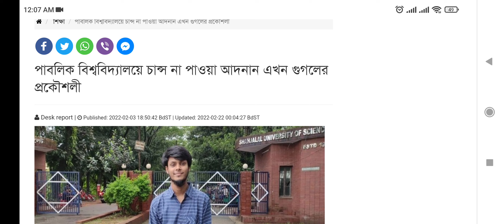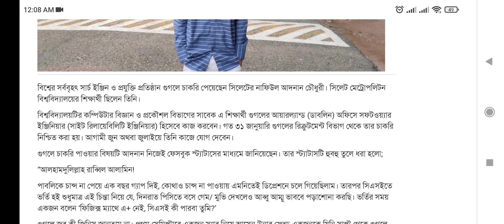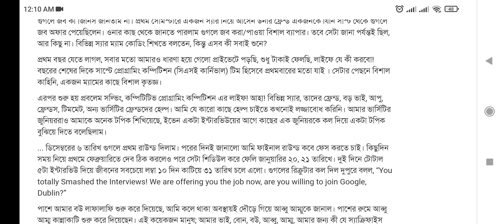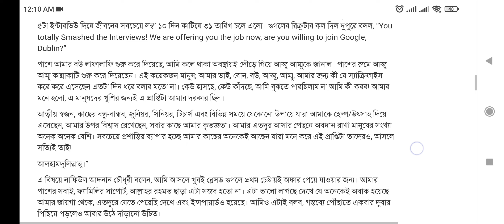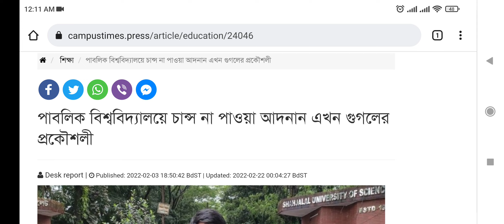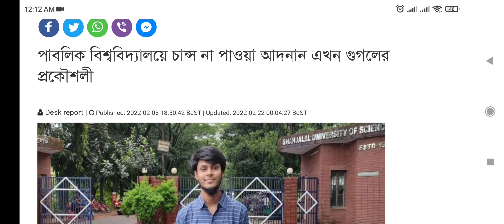পাবলিক বিশ্ববিদ্যালয়ে চান্স না পাওয়া আদনান এখন গুগলের প্রকৌশলী।private University admission.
পাবলিক বিশ্ববিদ্যালয়ে চান্স না পাওয়া আদনান এখন গুগলের প্রকৌশলী.private university admission update 2022.
প্রিয় শিক্ষার্থী, আসসালামু আলাইকুম। আমি  মোঃ সাগর আলী । আমি খুলনা বিশ্ববিদ্যালয়ের অধ্যয়নরত ৩য় বর্ষের  ছাত্র। আছি তোমাদের সাথে এডমিশন পর্যন্ত। তোমাদের সকলের সফলতা কামনা করছি।  আমার  চ্যানেলে বিশ্ববিদ্যালয়ের ভর্তি হওয়ার জন্য  সব কিছু  আপডেট পাবে। আমি নবম থেকে এডমিশন  পর্যন্ত বিজ্ঞান বিভাগের সব বিষয়ে ভিডিও  দেই।যারা সেকেন্ড  টাইমার তারা আমার  চ্যানেল থেকে হেল্প নিতে পারো। তোমাদের যেকোনো প্রয়োজনে পাশে আছি ইনশাআল্লাহ। যতদূর সম্ভব চেষ্টা  করব তোমাদের সঠিক তথ্য  দেওয়ার ও  হেল্প করার।
হতাশ হবে না কখনো,  আল্লাহ  উপর  আস্থা রাখো ইনশাআল্লাহ  ভালো  কিছু হবে। সবাই ভালো  থাকবে, সুস্থ থাকবে সবসময়।